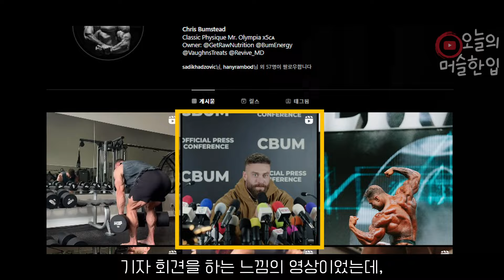은퇴전 마지막 우승을 위해 새 운동법으로 쇄골까지 윗가슴 채우고 있는 크리스 범스테드..ㄷㄷ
《🥤마이프로틴 9월 빅세일 이벤트🥤》
✅ 아래 링크를 통해 원하시는 보충제나 영양제,
간식 등을 구매해 주시면 감사하겠습니다!!😁
✅ 가입 시 오머 추천인 코드 [ OPRI-RG ]를 입력해 주시면 됩니다!

✓ 기본할인 최대 80% + 코드 [ OMUSCLE ] 입력시 44% 추가할인!
(전용 코드가 공식 사이트 코드보다 2% 추가할인 됨)
✓ 추천인 코드 [ OPRI-RG ]로 가입
✓ 클리어 웨이 제품군 또는 임팩트 웨이 프로틴
    한정판 몽블랑 맛 구매시 추가 5% 할인
✓ 구매 금액대별 사은품 최대 2개 증정

※ 할인 기간: 9/8(일) 19:00 ~ 9/9(월) 23:59 까지!

《 🍖미트리🍖》
✅ 닭가슴살 등 다이어트 식품 최대 65% 할인가로 구매 가능!
✅ 추천인 코드 '오머한입' [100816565] 입력 또는 아래 링크로 가입!
(추천인 코드로 가입해야 자동할인 혜택을 받습니다.)

☑️ Video Credit: ChrisBumstead